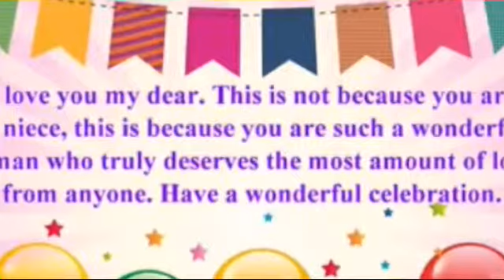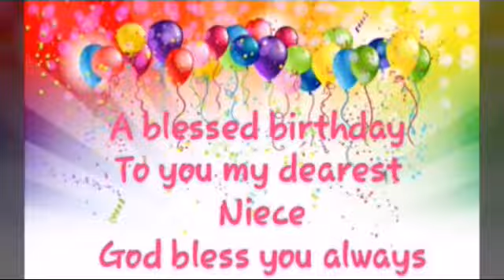Happy Birthday To You Jesus Saved You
Birthday Greetings for my beloved and dearest niece on her 4th birthday on September 23, 2018